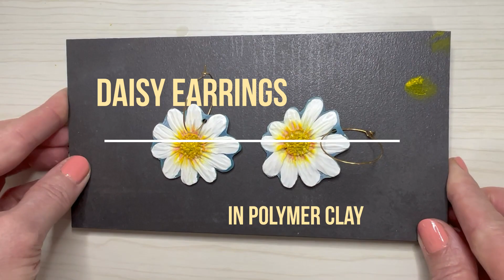DIY * Unique translucent Daisy earrings * Polymer clay * Tutorial *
* DIY *
 * To make it easy * Polymer clay * Tutorial
*Hello friends-lovers of modelling from polymer clay.
You will need:
- polymer clay *   I used "FIMO" polymer clay
-a blade
-a craft knife
-a roller
-a small tile or baking paper
-a  cable needles or something similar
- a texture * I use sandpaper
-a clay sculpting tools
- dry pastels * I used "PanPastel"

DIY * Unusual Rose Brooch and Necklace in one * To make it easy * Polymer clay * Tutorial *